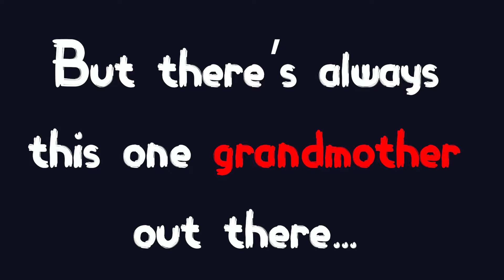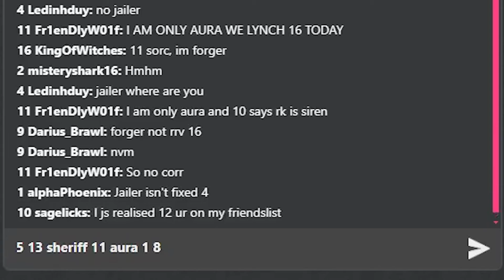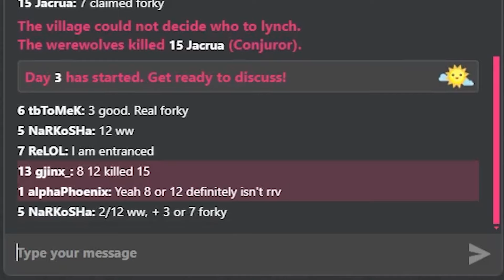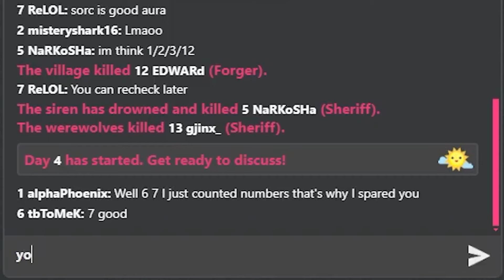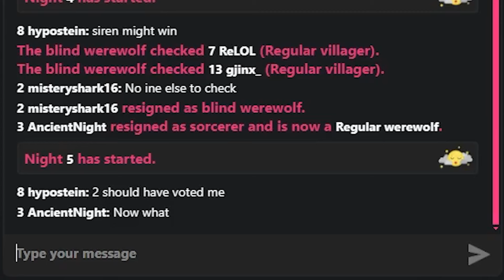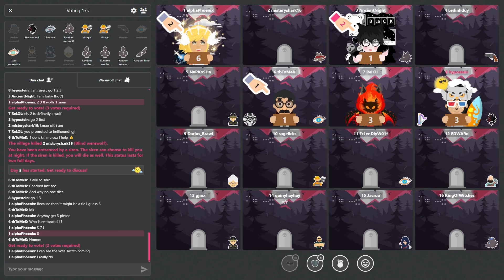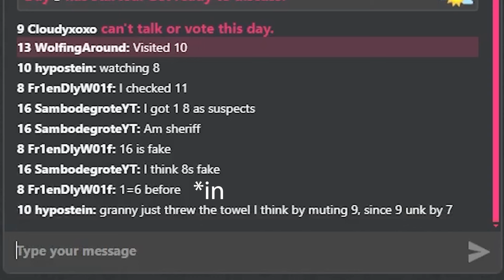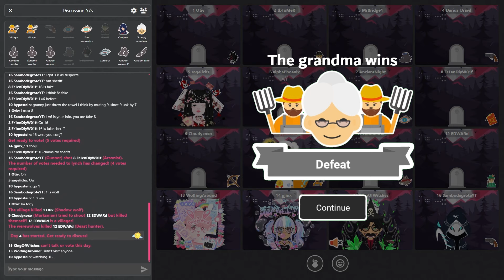If the Forkman is Muted, the Granny wins! 😶 | Wolvesville Custom Games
Ye in this gamemode, the Grumpy grandma acts as a solo role who never plays with the village! Or well, the forkies are her TOYS I guess... 😈

Serial Killer Night Theme by Peter Cleaver
IGN : hypostein
Clan : hypoclan